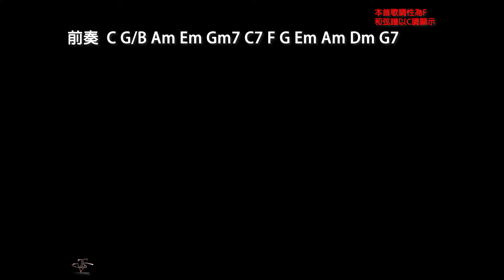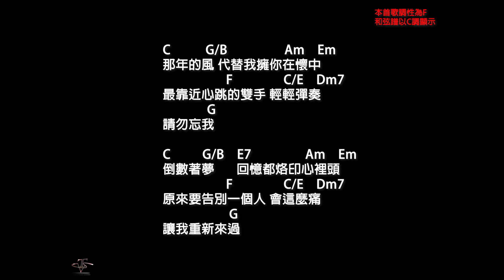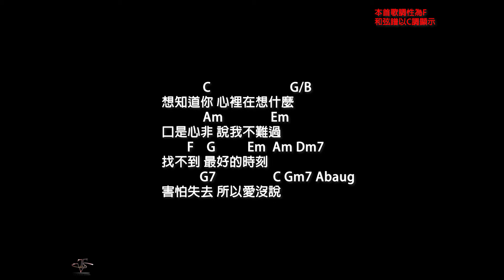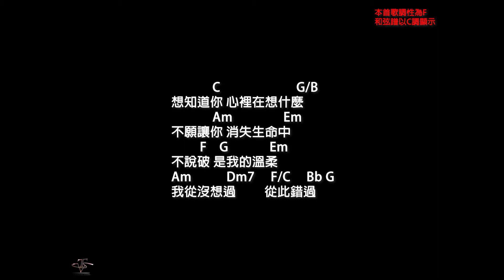周興哲【想知道你在想什麼】降調(降KEY)F調-伴奏-鋼琴和弦譜-純音樂-Eric-What's on Your Mind -F Key-instrumental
-想要音樂創作(寫好詞想被編作成曲、或只是清唱哼弦律想編作完整歌曲)、又或者想錄唱Cover翻唱或想為自己作個專輯的朋友都可以來信聯絡喔!錄音資訊↓↓↓↓↓:
▲ 歌 詞 ▲
河堤的風 混合太陽和你笑容
天台上練習犯的錯 輕輕彈奏
時間別走

倒數著夢 回憶都烙印心裡頭
當愛美在將錯就錯 有始有終
才會言不由衷

想知道你 心裡在想什麼
不願讓你 消失生命中
不說破 是我的溫柔
看你好好的 勝過擁有

口是心非 說我不難過
找不到 最好的時刻
害怕失去 所以愛沒說

那年的風 代替我擁你在懷中
最靠近心跳的雙手 輕輕彈奏
請勿忘我

原來要告別一個人 會這麼痛
讓我重新來過

總要等到分開那分鐘
才發現走著走著再無法回頭
總是要笑到哭了才明白寂寞
是再也沒有你會陪著我

我從沒想過 從此錯過

愛從不是 成全誰自由
真的愛 勇敢說出口
你需要我 我在你身後
▲聯絡資訊▲